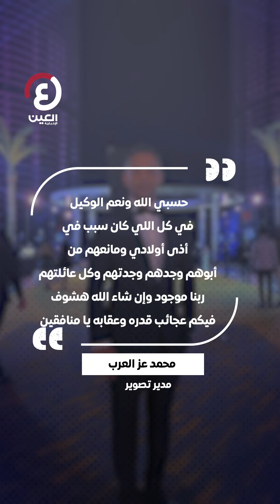«حرمته من الأولاد» .. أيتن عامر تعاقب طليقها!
"حسبي الله ونعم الوكيل في كل اللي أذى أولادي ومنعهم من أبوهم".. طليق الفنانة المصرية أيتن عامر يثير الجدل بتصريحاته على إنستغرام